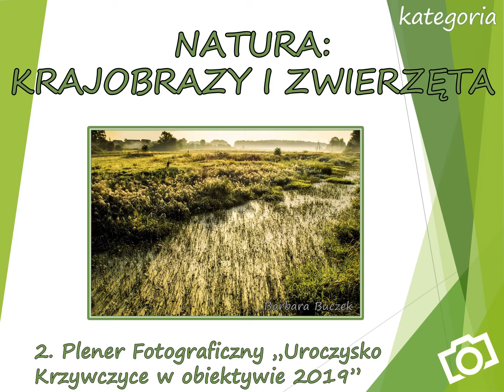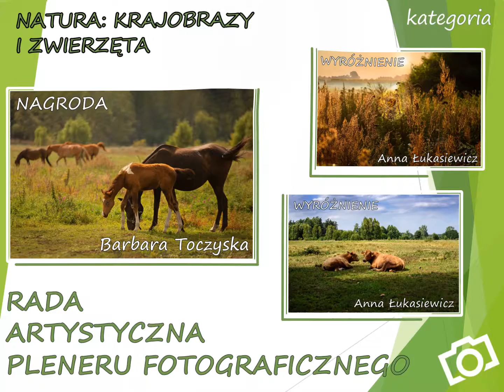Krzywczyce Fotoplener 2019 - wyniki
Plener Fotograficzny Uroczysko Krzywczyce w obiektywie 2019 - wyniki konkursu.